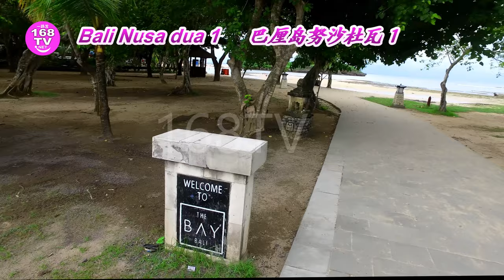Bali Nusa Dua 1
produced by 168TV.NET

COPYRIGHT RESERVED
168TV.NET